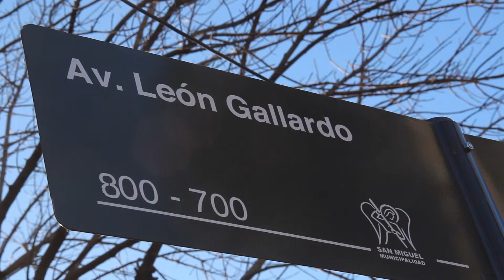Restitución del nombre a la avenida León Gallardo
A 130 años de su muerte, junto a su familia, vecinos e instituciones, rendimos homenaje a León Gallardo y celebramos la restitución de su nombre a nuestra avenida principal entre Pardo y Conesa, un sector de Muñiz especialmente relacionado con su gran obra en todo San Miguel.